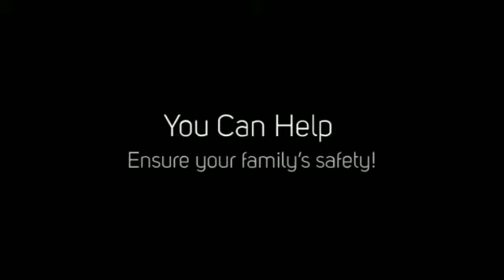Alarm in Asheville, NC - Protect Your Home in Asheville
We offer a complete line of the latest security systems and emergency response systems to provide maximum protection for home and family, call today for installation.